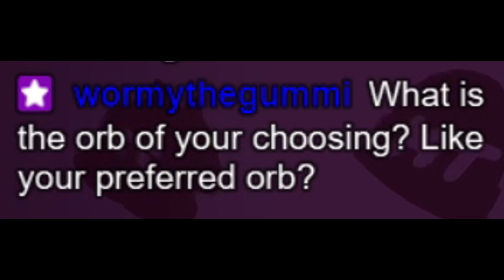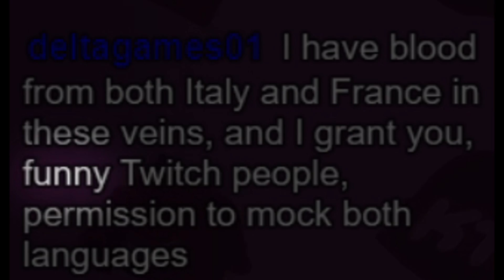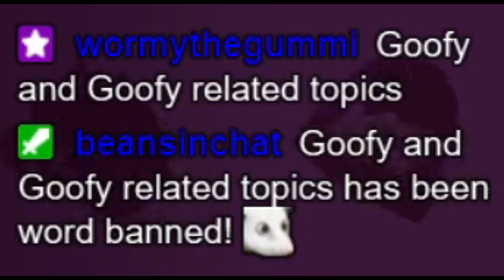Blue Tony - [DOOM: The Plutonia Experiment]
Welcome to SKELETON MANIA

♦ 🐀 Jangleforks!